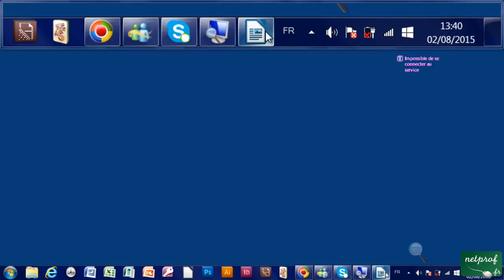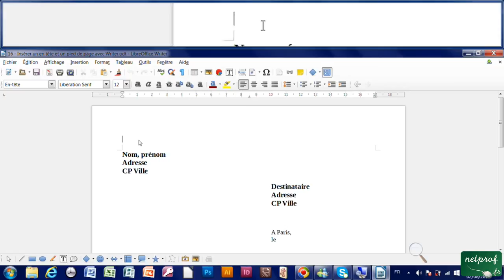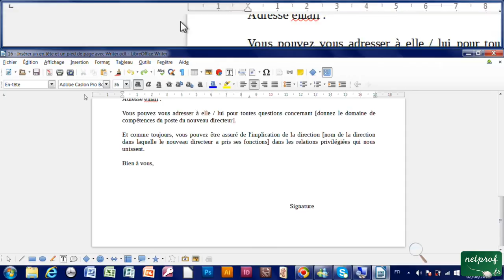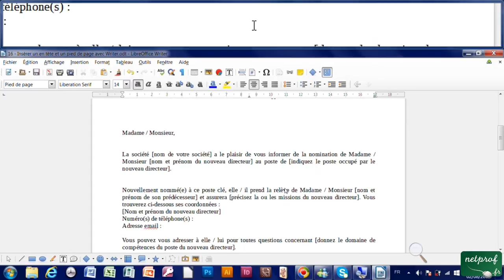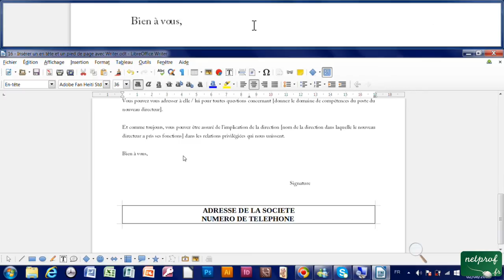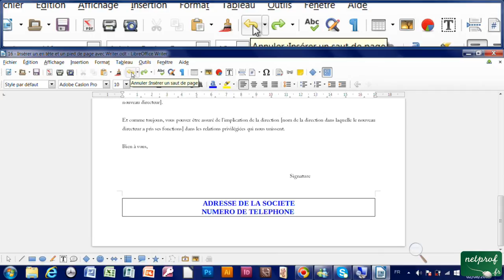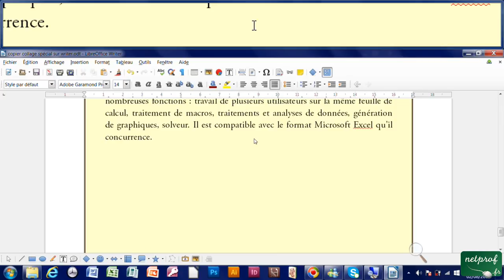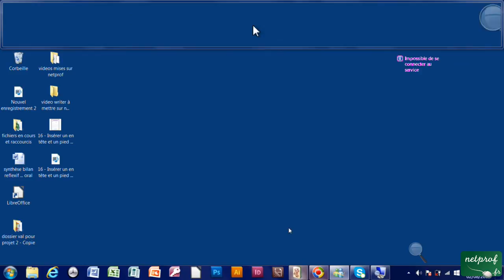16 - Inérer un en tête et un pied de page avec Writer